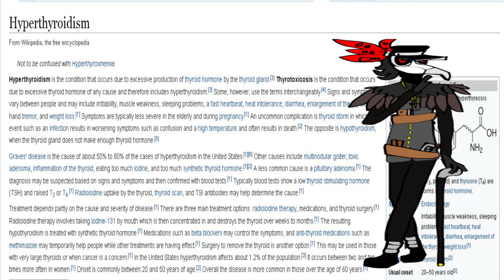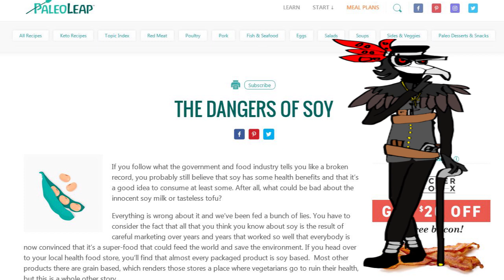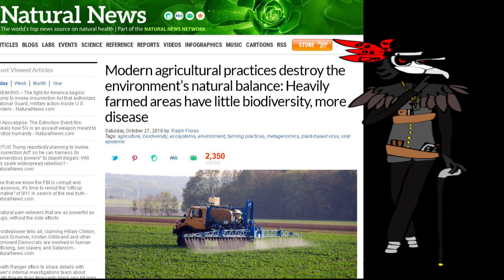Meat Is Good For You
Eating Meat is better for you and the environment than destroying the amazon rain forest to grow more soy!

The idea that meat eating is unnecessary is a stupid myth, dont be  hippie, be happy.

credit for my new avatar goes to my friend coolbreeze88 and you can find his channel